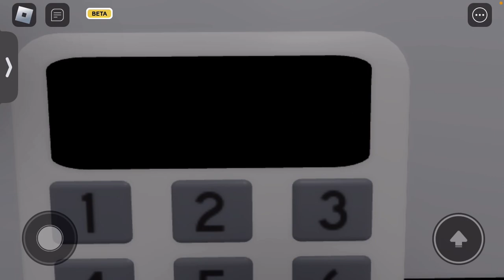Piggy the end with the YouTuber RJ2010NINJ